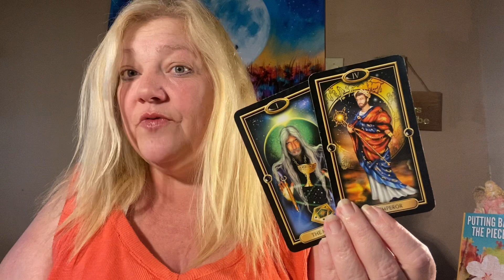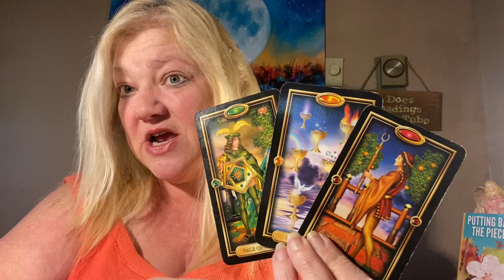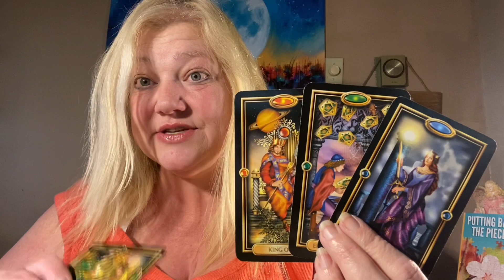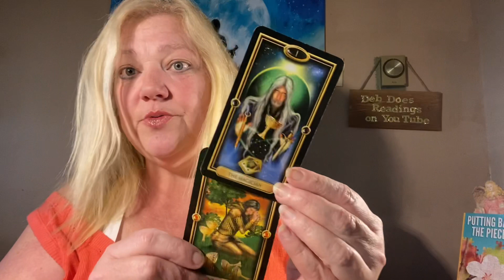DAILY MESSAGE MARCH 23, 2022 PROTECTING YOUR 💖